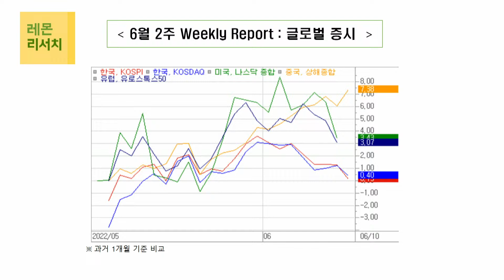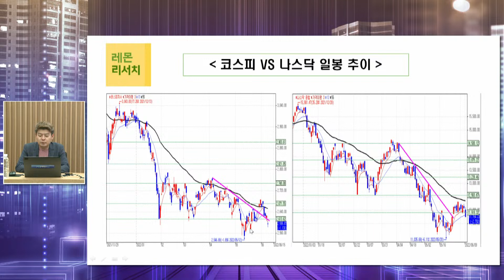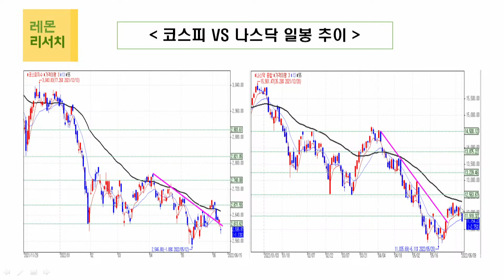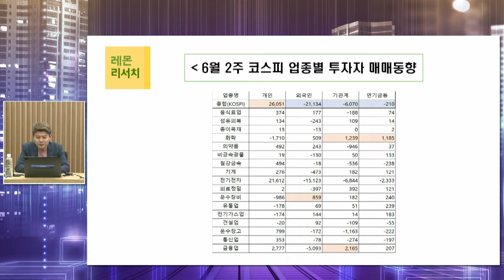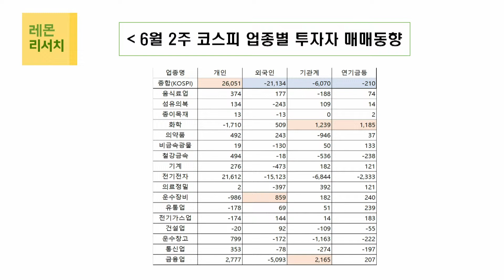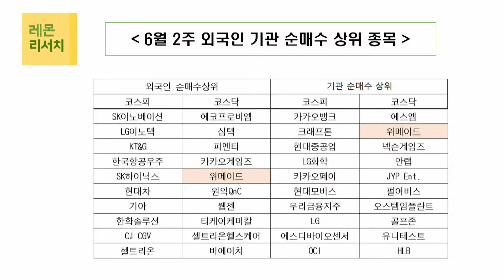결국 무너진 2600선, 지지선은 어디? [인포맥스라이브] 김민수 레몬리서치 대표, 차영주 와이즈경제연구소 소장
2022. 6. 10 금요일 [인포맥스라이브]

진행: 이진우 GFM투자연구소 소장
출연: 김민수 레몬리서치 대표
         차영주 와이즈경제연구소 소장

2부
결국 무너진 2600선, 왜?
(김민수 레몬리서치 대표, 차영주 와이즈경제연구소 소장)